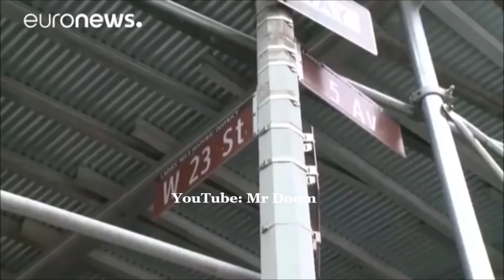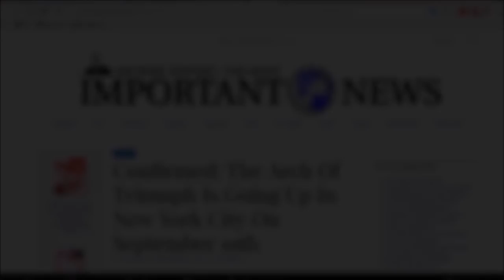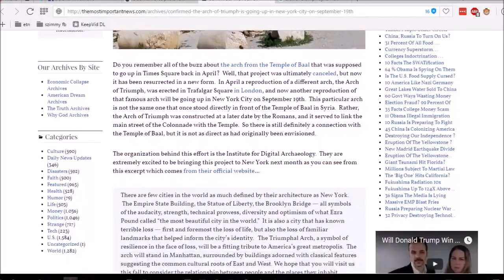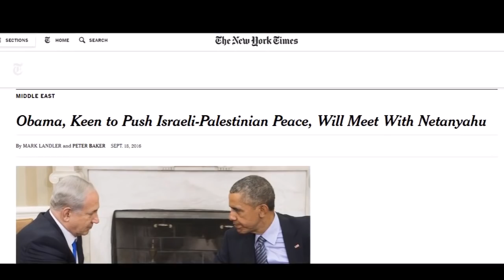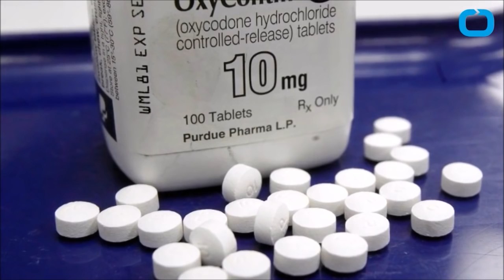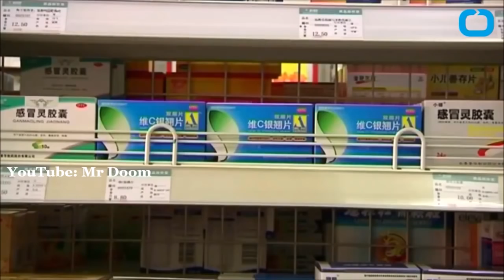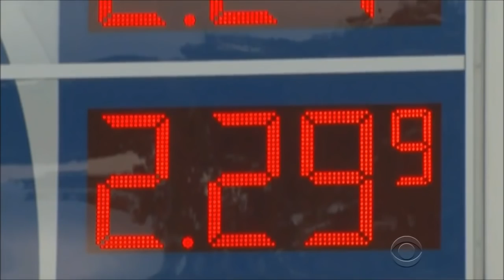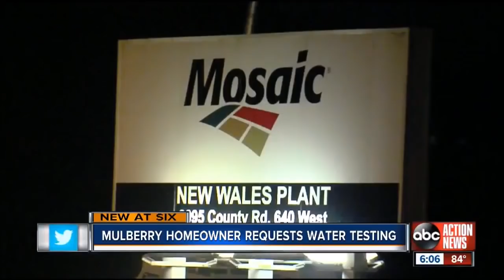END TIMES SIGNS: LATEST EVENTS (SEPTEMBER 19, 2016)